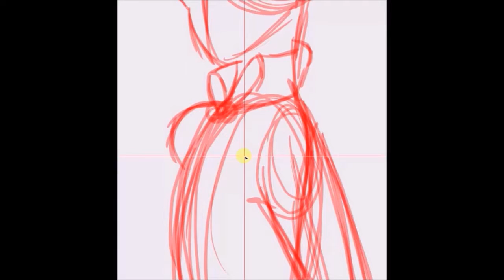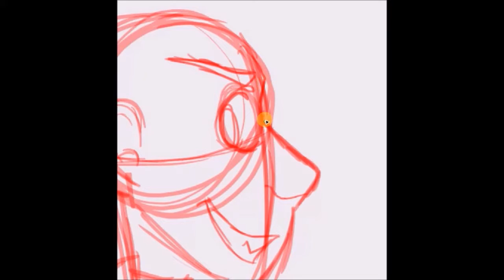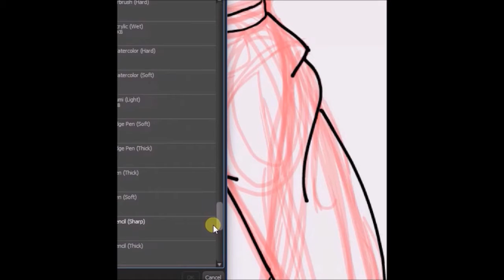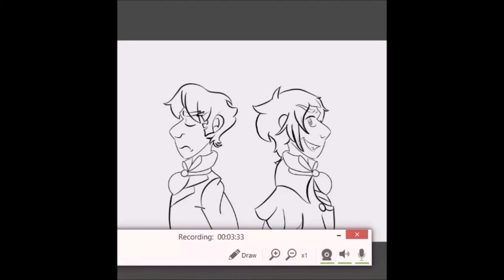Glass scientist speed drawing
This drawing is the characters from a web comic the glass scientists by Sabrina Contugno. Its really good, please read